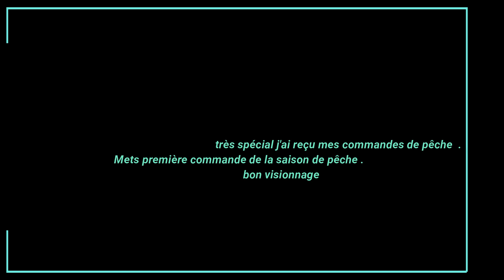Épisode 403 . Vous êtes chez moi .a Criel-sur-Mer